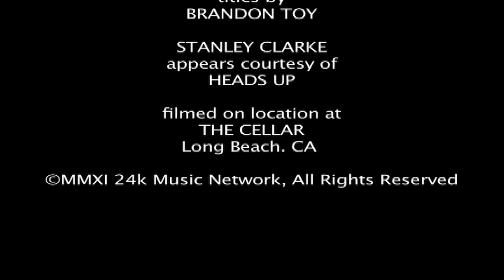David Longoria talks with jazz legend Stanley Clarke on Welcome To The World Artist To Artist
Artist David Longoria talks with legendary jazz bassist and multi- Grammy winner Stanley Clarke on the 24k Music Network show "Welcome To The World" Artist To Artist Series.